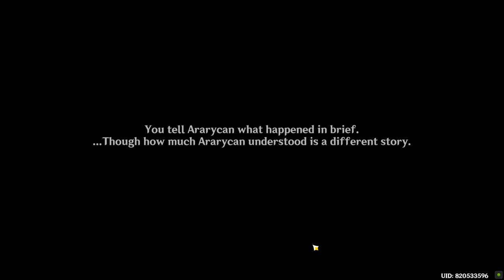Vimana Agama First Chapter Genshin Impact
Vimana Agama First Chapter Genshin Impact. How to do Vimana Agama First Chapter Genshin Impact quest. You can complete Genshin Impact Vimana Agama First Chapter mission following this video guide. Genshin Impact is a free-to-play action role-playing game developed by miHoYo.